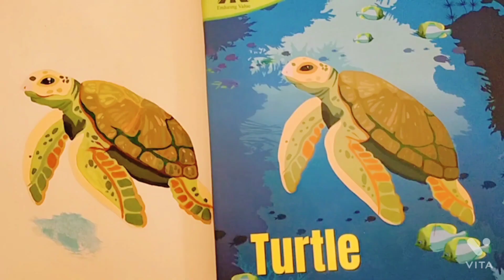Turtle|| Acrylic Painting||Ft. Crafty Sector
music from vita app